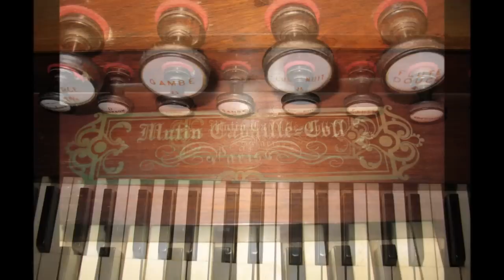Pastorale - Lefébure-Wély - Mutin Cavaillé-Coll Nouméa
L'orgue Mutin Cavaillé-Coll de la Cathédrale de Nouméa fait partie de ces quelques instruments de la célèbre manufacture construits pour sonner loin de Paris, en Argentine, à Pékin ou ici à Nouméa en plein milieu de l'océan Pacifique.

Après plus d'un siècle de bons et loyaux services, son entretien, en particulier pour les sommiers, ne pouvait plus cette fois être conduit sur place. Un couteux mais nécessaire retour en atelier a donc été entrepris par l'Association des Amis de l'Orgue.

Les travaux ont été confiés aux frères Marin de Gènes. L'instrument a été démonté fin 2010 et expédié en Italie où il vient d'arriver.

Son remontage dans la cathédrale de Nouméa est prévu en fin d'année.

Voici en attendant son retour une charmante petite pièce que j'ai enregistrée à ses claviers il y a quelques mois.